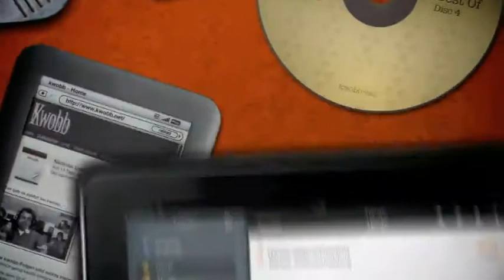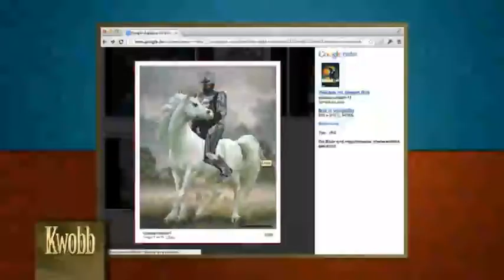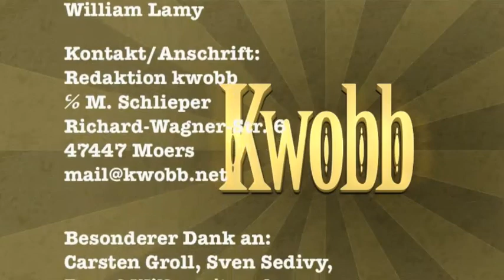kwc#61: Wir sind wieder da! Themen querbeet! Google Glass, Nintendo vs Let's Play, Iron Man 3 usw.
kwobbcast #61 Live vom 16. Mai 2013
(der mit 3 Monaten Pause)
Carsten, Sven und Micha plaudern über Gaming auf dem PC, Iron Man 3, Astronauten, re:publica 13, Perry Rhodan, Doctor Who, Google Glass, Black Mirror, Nintendo vs Let's Play und mehr...